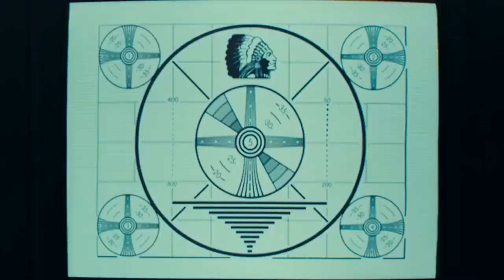CAUSANTE del CORONAVIRUS ( JOKER CONFIESA )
el JOKER confiesa ser el causante del coronavirus , una parodia hecha con amor y mucho humor siempre jejej espero y disfruteis del video

dejate tu LIKE !!
COMENTA SI KEREIS MASSSS !